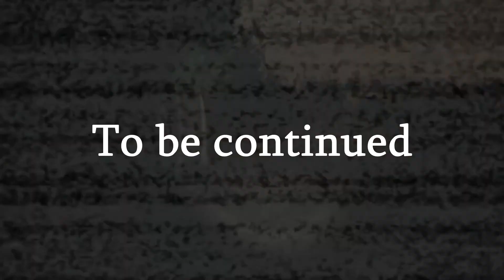RLCraft Gives Me Hope! - Episode 4 | THEY ARE PLAYING WITH BALLS!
Let's play RLCraft Minecraft! Kinda Hardcore but even WORST!! Haha! Luckily we found a house and we'r gonna see what's gonna happen next! WE'R CLOSE TO 500! WOW